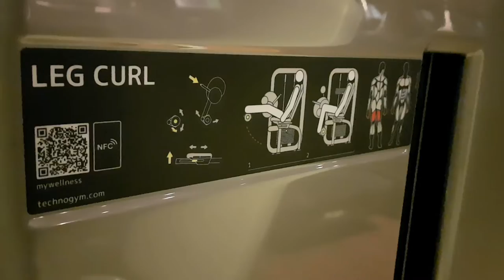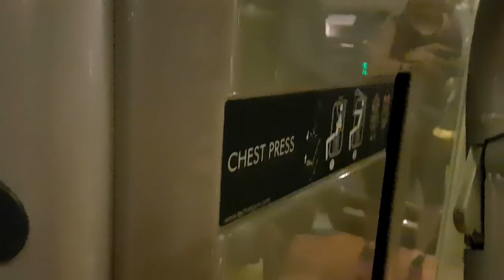BBQ | Buhay sa cruise ship, wala pang news about back to cruising | Workout sa gym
Buhay sa cruise ship, wala pang news about back to cruising | Workout sa gym